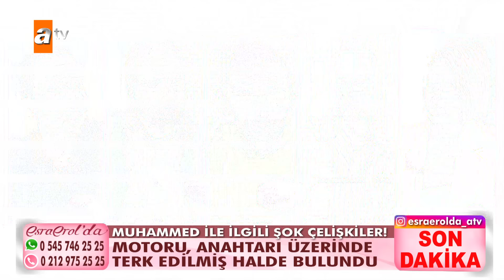Muhammed'i neden ormanda aradılar? - Esra Erol'da 7 Mart 2024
Muhammet Ağrı, 1 Mart 2024’de İstanbul Sarıyer’den esrarengiz bir şekilde kayboldu. Muhammet’in motorunun anahtarı üzerinde terk edilmiş şekilde Emirgan Sahili’nde bulundu. Muhammet’in akrabaları ve arkadaşları Okan, Sinan ve Recep Bey stüdyoya geldi. Okan Bey, Muhammet kaybolduğunda şüphelendiğinden bahsetti.